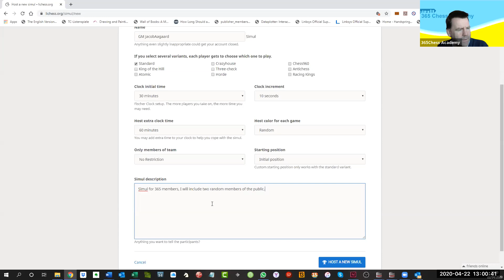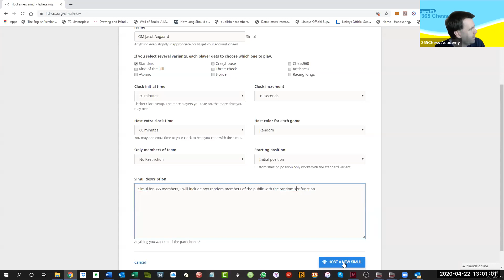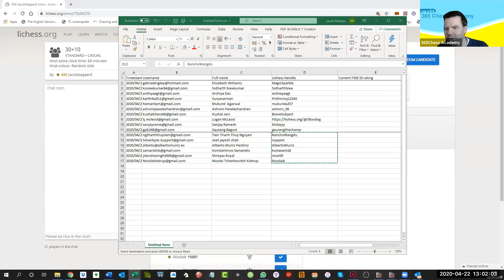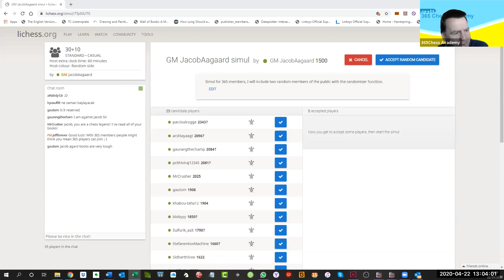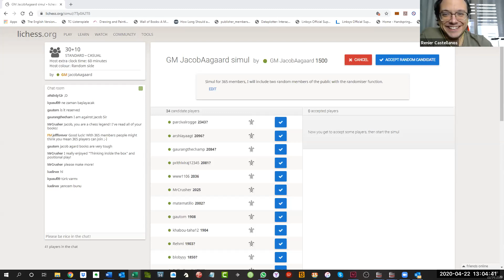IM Renier Castellanos & GM Jacob Aagaard - Fundamentals in Action - 22 Apr 2020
GM Jacob Aagaard and IM Renier Castellanos are hosting a class; the main objective?
Positional Play and The Three questions!

Join us at KillerChessTraining.com and Improve your Chess!